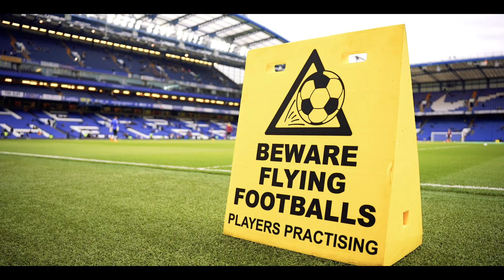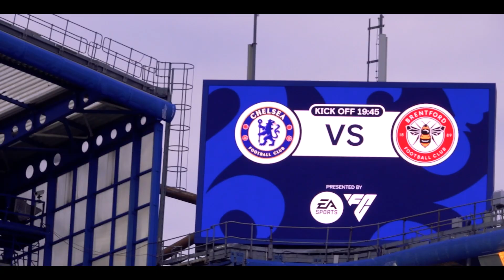Bryan Mbeumo sparks away end MAYHEM! 🤩 Bees beat Chelsea at the Bridge 🙌 Premier League Your View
3,000 Bees got to experience our second win at Stamford Bridge in a row from the stands - and now you can too as Your View is BACK!

Thomas Frank’s side go back to winning ways in the PremierLeague with a performance full of grit and determination. What was your moment of the match?